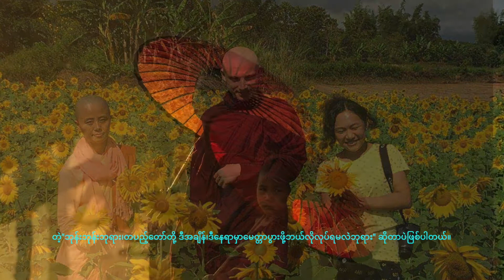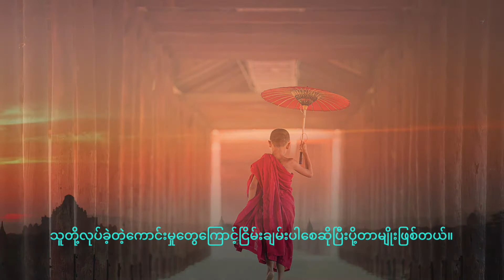Ashin Sarana: Giving Metta to Our Enemies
We've received so many messages of gratitude and solace from those listeners who heard Ashin Sarana's recent interview following the military coup in Myanmar.

In order to expand the reach of his words, a volunteer has offered to produce a series of short videos, grouped together according to theme, all culled from the original talk of the Buddhist monk. Another volunteer has applied Burmese translations to the video so that those in the country can also benefit.

This particular video focuses on U Sarana's discussion highlighting the importance of sending metta, or loving kindness, to one's enemies. While recognizing how challenging it can be to do, he also underscores its value.